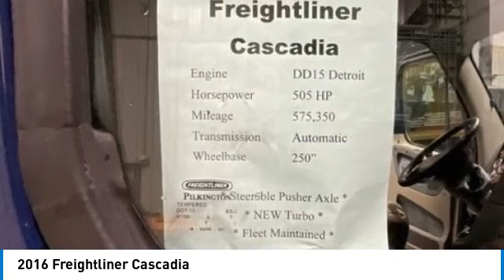2016 Freightliner Cascadia 79331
2016 Freightliner Cascadia

1941 south 42nd st suite 416J

2016 Freightliner Cascadia 125 Evolution Experience the evolution of efficiency with the 2016 Freightliner Cascadia 125 Evolution. Engineered for the demands of modern logistics, this truck sets the standard for performance, comfort, and reliability. With its aerodynamic design and advanced technology, the Cascadia 125 Evolution maximizes fuel efficiency without sacrificing power. Step into the spacious, driver-focused cab and discover a world of comfort and connectivity, making long hauls feel like a breeze. From coast to coast, trust in Freightliner's legacy of excellence and drive with confidence in the 2016 Cascadia 125 Evolution. Powered with a Detroit DD15 at 505 hp and a DT12 auto transmission. Factory-installed steerable pusher tag axle. New turbo, coolant flush and both frame to axle torsion arms replaced. 160 gal fuel capacity. All tires are 75% or more tread.